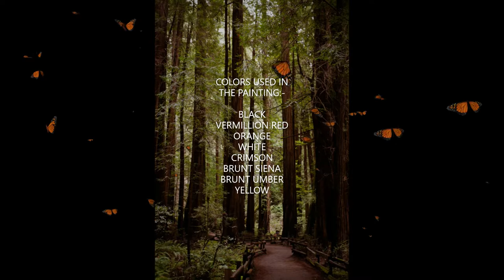Hyper-realistic acrylic painting Tutorial of Orangutan || ARTOHOLIC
ARTOHOLIC PRESENTS-:

Painting: A portrait of orangutan realistic acrylic painting || ARTOHOLIC

Orangtan monkey
Orangutan painting  tutorial
Realistic painting
Hyper realistic painting
MASter class by ARTOHOLIC
Master class
Artoholic
Pramodkumararts
Tutorial
Art lovers